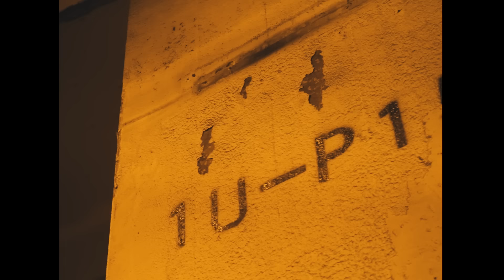Sweet William × Jinmenusagi - opium feat. Jin Dogg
Lyrics : Jinmenusagi & Jin Dogg
Beats : Sweet William

Sweet William × Jinmenusagi
album “la blanka” all music service

2019年 3月1日（金）
超満員にて幕を下ろしたSweet William & Jinmenusagiのリリースライブが再演！⁣⁣
日時：2019年3月1日（金）20:00～21:00予定⁣⁣
場所： PARK B4/ 地下4階⁣⁣
※「"BEER TO GO" by SPRING VALLEY BREWERY」でワンオーダーをお願いします。 ⁣⁣
出演者：Sweet William / Jinmenusagi⁣⁣